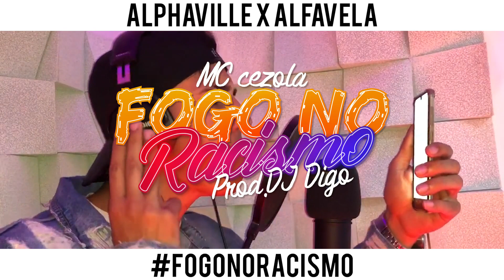MC Cezola '' Fogo no Racismo '' ( Prod. DJ Digo )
Compartilhe !!

► FICHA TÉCNICA

Diretor Executivo: Guilherme Akira
Edição:  Landiim
Produção Musical : DJ Digo
Produtor: W Pires ( Washington Pires )

► Contato para Shows:
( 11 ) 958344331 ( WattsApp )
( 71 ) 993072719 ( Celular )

► Inscreva - Se e Fique Atualizado : @akira_producoes.